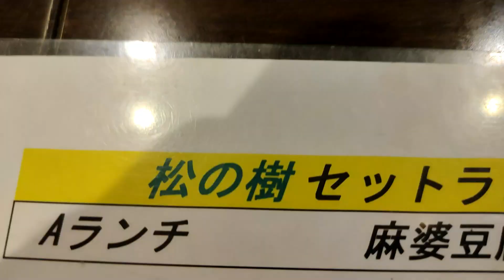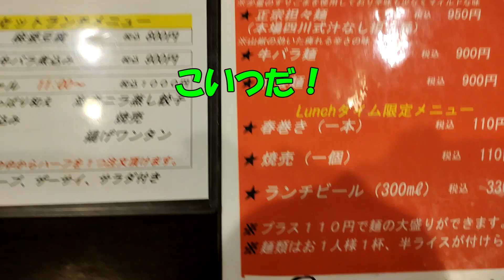おっさんの一人旅 松の樹 川崎 京急川崎駅 （ランチ）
京急川崎駅から徒歩8分。２０２１食べログ100名店の四川料理、松の樹を直撃！ランチメニューがお勧めだ！麻婆豆腐定食（800円）で勝負だ！あー、旨かった。また来るよ！